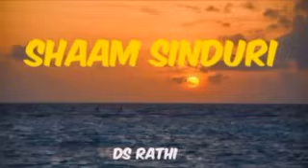08 12 2023 SHAAM SINDURI BY NAVEEN RAJPUROHIT